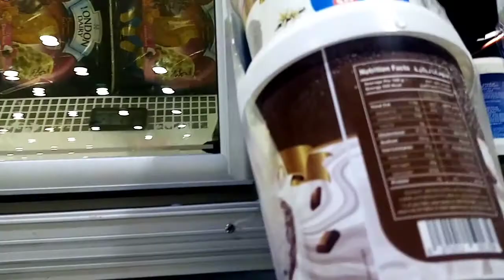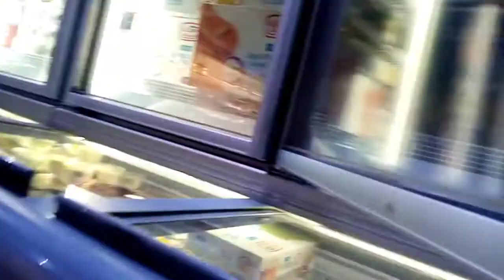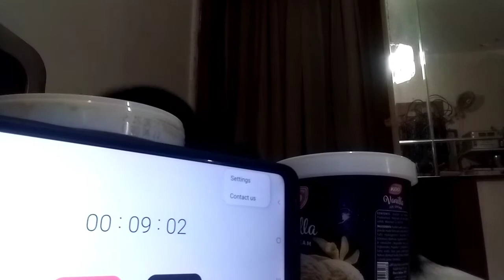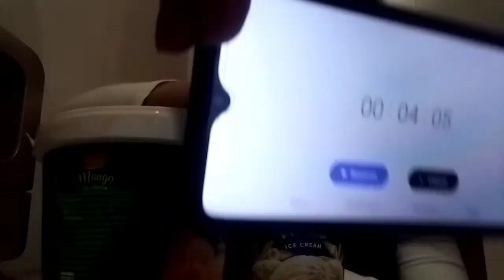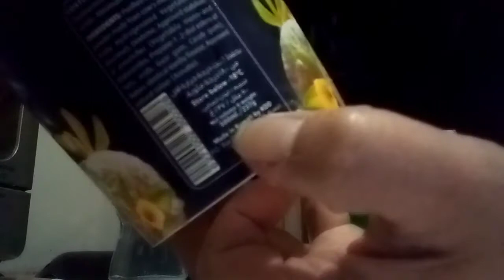challenge accepted Kamayan Ice cream